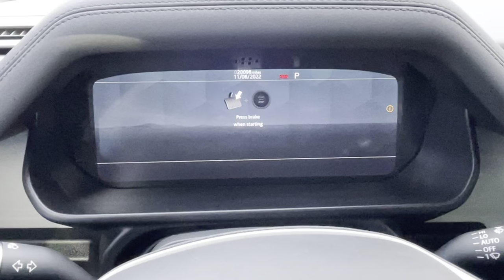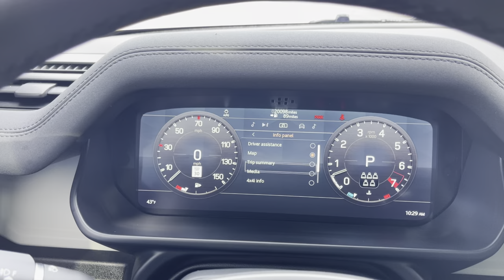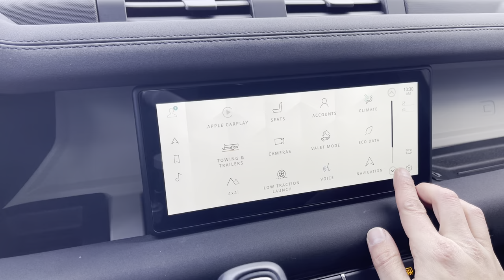Land Rover Defender110 X-Dynamic SE 2022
Clean CARFAX
2022 Land Rover Defender 110 X-Dynamic SE Fuji White 4WD 3.0L I6 8-Speed Automatic